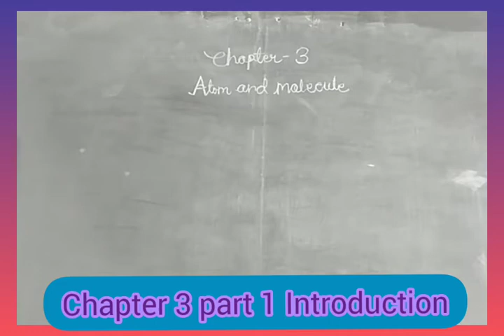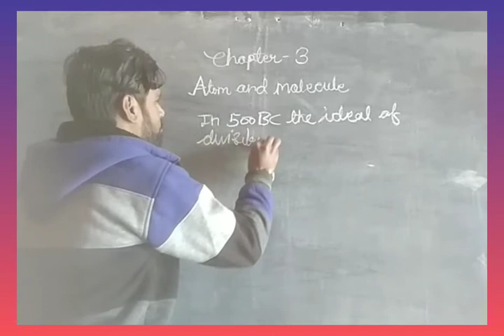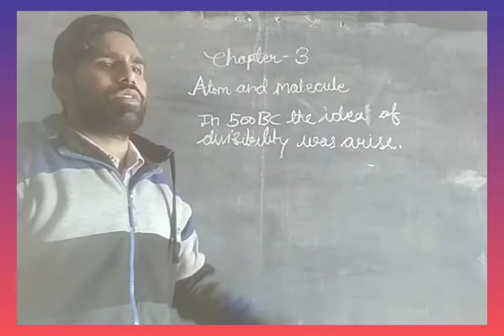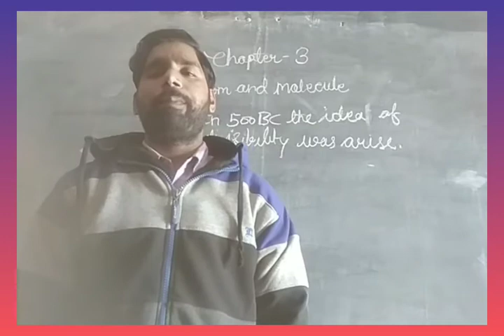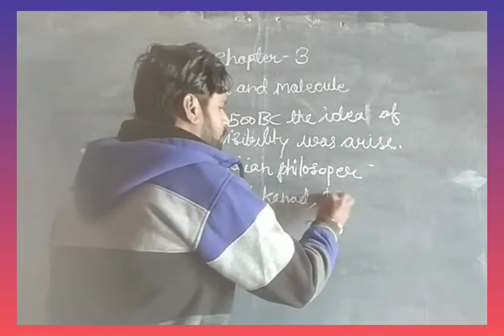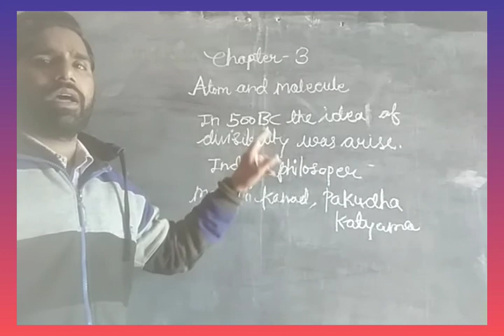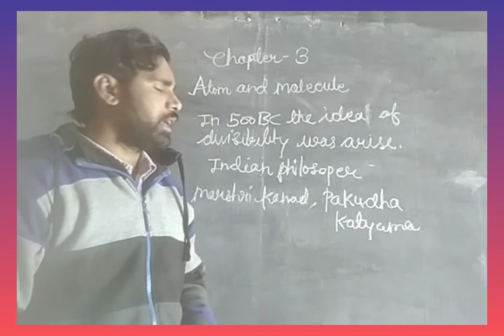Class 9th Science Chapter 3 part 1 Introduction (30)